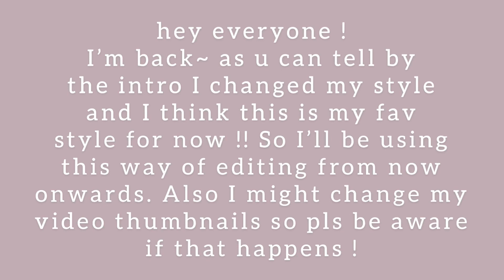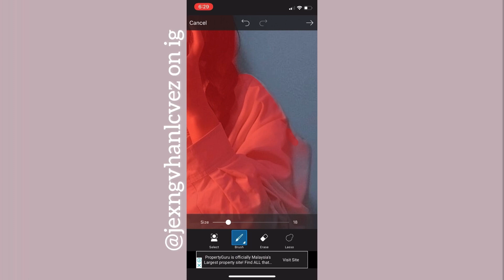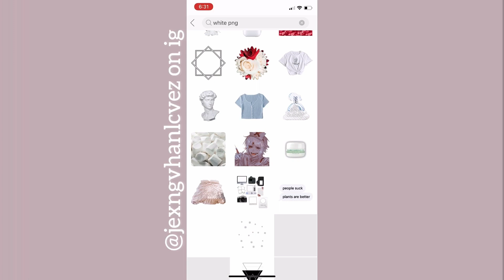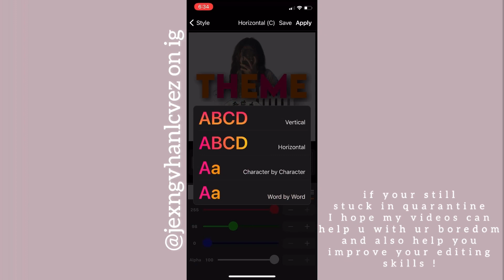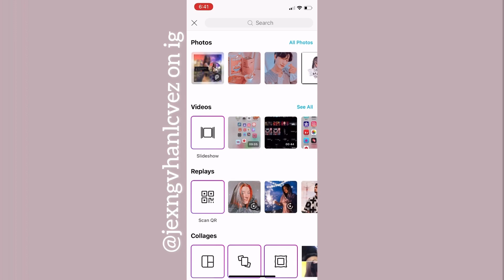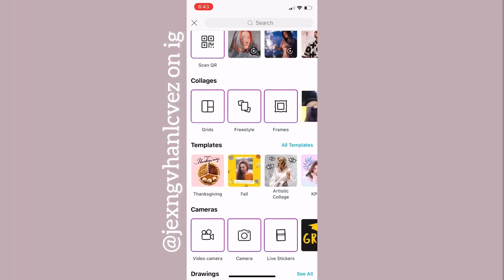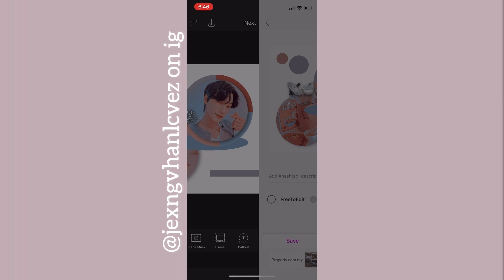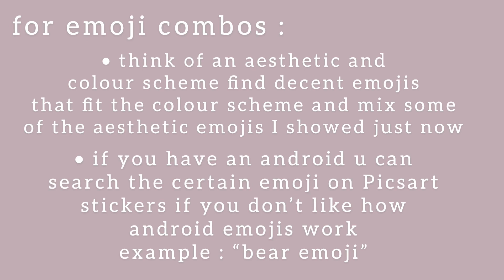Instagram theme divider tutorial 🏹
hey everyone ! This time it’s a theme divider tutorial !! This is just two of the many designs you can make so if this does well I’ll make a part 2 !! Hope you find this tutorial helpful ! I have many videos planned ~  also as u can tell I completely changed my style so I hope you like it !!

Pls make sure to take care and stay safe ~

2. Cute background music ( no copyright )
10. Chocolate
11. Everyday Jazz

apps i used for editing this video :
inshot , kinemaster and imovie

apps for making the outro:
picsart , phonto , polar , videostar or any preferred editing app

filters for polar can be screenshotted from insta acc like :
and many more ! i recommend searching "polar" or  "filters" on instagram and pinterest
Filter i used for this outro is :

Hope you have a great day !! Goodbye for now !